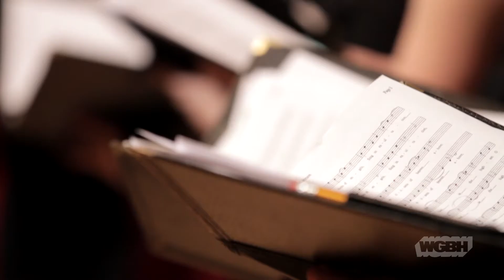WGBH Music: The Copley Singers - O Come All Ye Faithful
Live in the Fraser Performance Studio at WGBH, Boston based choral group, The Copley Singers, perform O Come All Ye Faithful with audience. Brian Jones is the director of The Copley Singers. Many of the members have sung at Trinity Church, Copley Square, in Boston. The group performs regularly throughout New England and were invited to sing at Trinity Church Wall Street as part of the national commemoration of the tenth anniversary of the 9/11 attacks. This performance was recorded December 7, 2012.

Video Credits:
Recording Engineer - Jane Pipik
Producer - Alan McLellan
Production Assistant - Rani Schloss
Camera - Dan Bui
Camera/Editing - Greg Shea
Host - Cathy Fuller
Executive Producer - Benjamin K. Roe